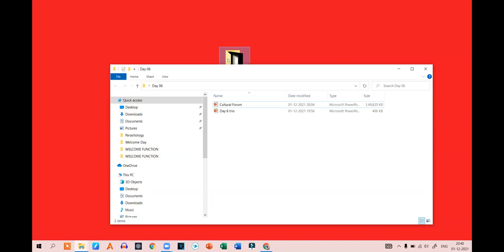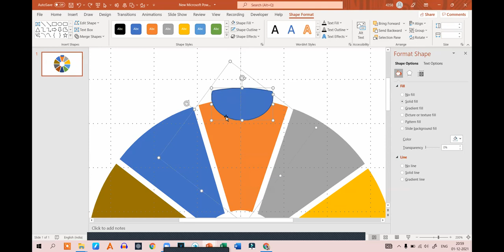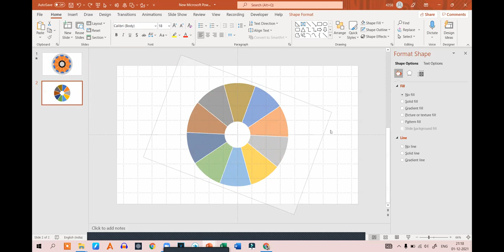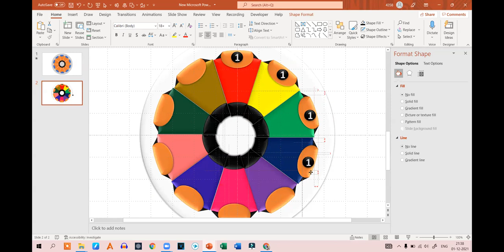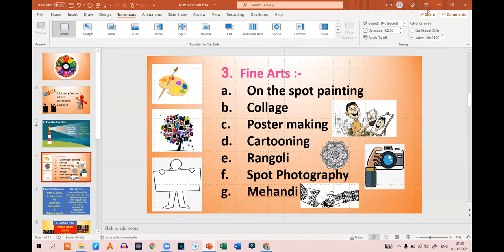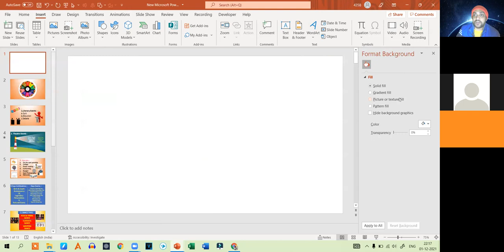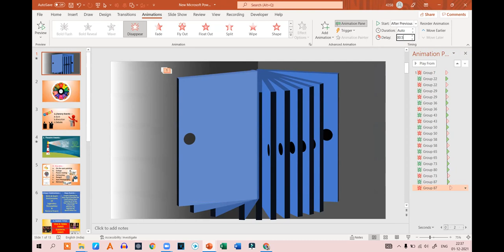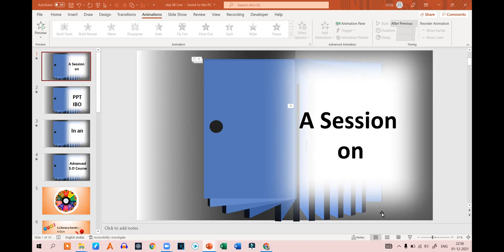Day 06 - Use of hidden & unknown features of PPT for Video Intro, Body and Outro . . .